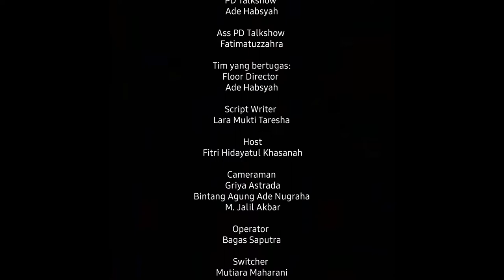KURMA Eps.5 - Puasa dan Maghfiroh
KURMA Eps 5
Tema : Puasa dan Maghfiroh
Narasumber : Drs.M. Amin Sihabuddin,M.Hum
Lokasi : Studio Mini Rafa Televisi Lantai 4 Fakultas Dakwah dan Komunikasi

Produser : Bintang Agung Ade Nugraha
PD Talkshow : Ade Habsyah
Ass PD Talkshow : Fatimatuzzahra

Tim yang bertugas:
1. Floor Director : Ade Habsyah
2. Script Writer : Lara Mukti Taresha
3. Host :  Fitri Hidayatul Khasanah
4. Cameraman 1 : Griya Astrada
5. Cameraman 2 : Bintang Agung A.
6. Cameraman 3 : M. Jalil Akbar
7. Operator : Bagas Saputra
8. Switcher : Mutiara Maharani
9. Audioman : Anggi Rahmatunnisa
10. Editor : Mutiara Maharani
11. Telepromter : Fatimatuzzahra